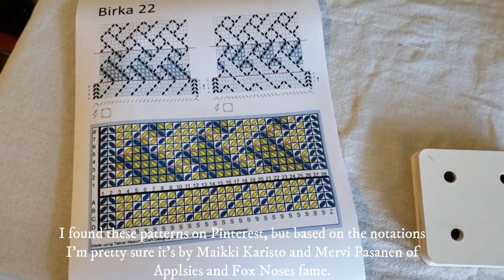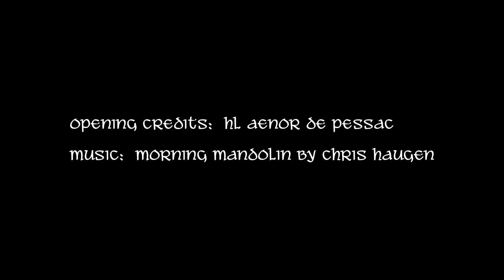Weave Along with Elewys 4: Birka 22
Weaving another easy pattern from Birka in the threaded-in style (rather than the original brocade) in 20/2 silk on a Monster Loom.

Amazon Store Page (has books, sewing stuff, and weaving tools):
Links!

Yarns:
* 20/2 silk from Eowyn de Weaver on Etsy. Each cone is $30 and comes in 18 different colors. There are also small 100 yard spools that run $5 each and comes in more than 2 dozen colors.
* Pearl cotton, size 8, which can be found is most craft stores in a bunch of colors.

Cards:
* 2 1/2" wide (63 mm) made on a 3D printer, a pattern designed by my husband. Free downloadable patterns of other tablets are available on Thingiverse (not my pattern--we are still working the kinks out of the design

* 3 1/4" from Robin & Russ Handweavers (which are, unfortunately, out of business) or from Schacht Spindle Company, which run $8 for 25 cards. I love these because they are colored on the edges and they are thin but very durable.

* The shuttle was made by ME in my garage with just a wood shim, a band saw, a rasp and a nail file (because I couldn't find sandpaper).

Opening credits created by HL Aenor de Pessac / Rebekkah Shafer-Ross, 2020.